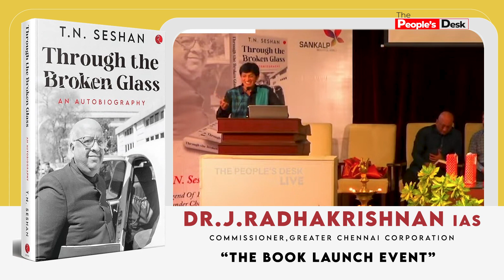"இந்த மாதிரி போனா அவ்ளோதான்" Dr.J.Radhakrishnan about T.N. Seshan